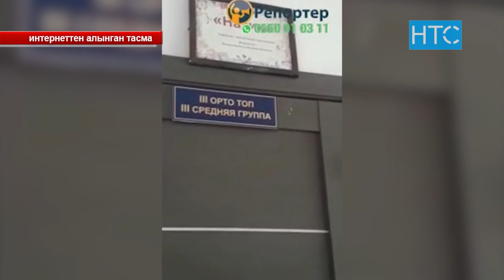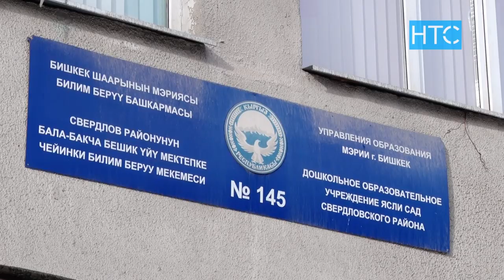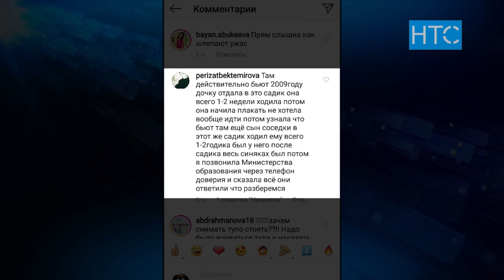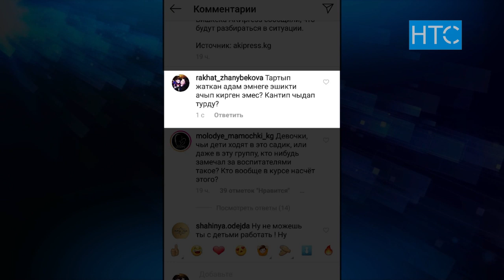Тарбиячы бөбөктөргө кол көтөрдү деген маалымат текшерилүүдө / 18.12.19 / НТС